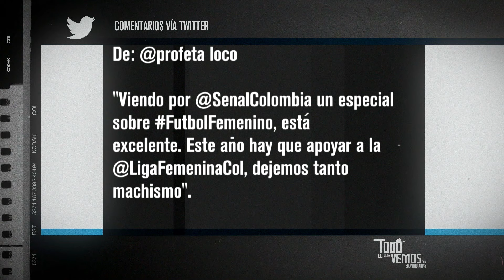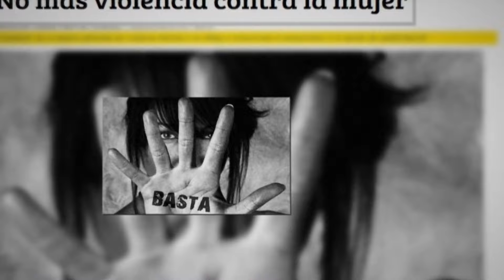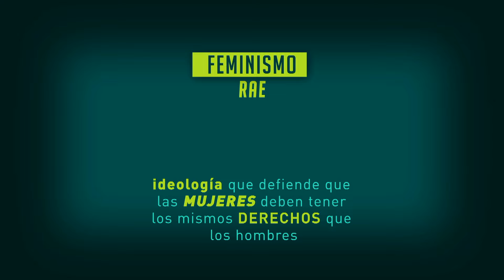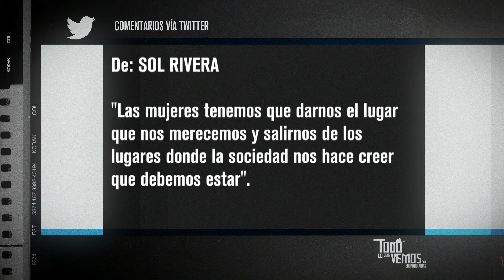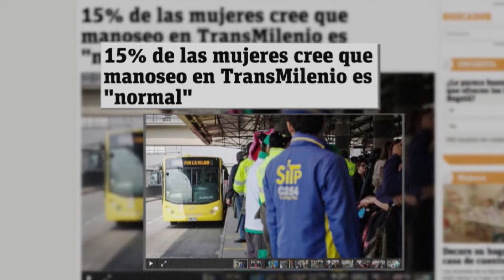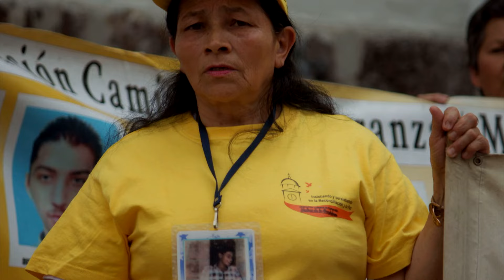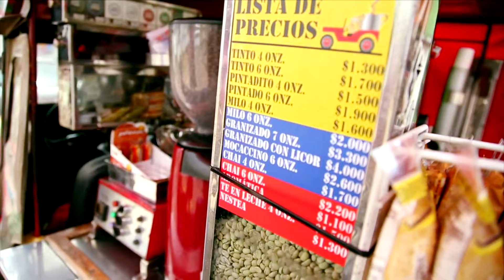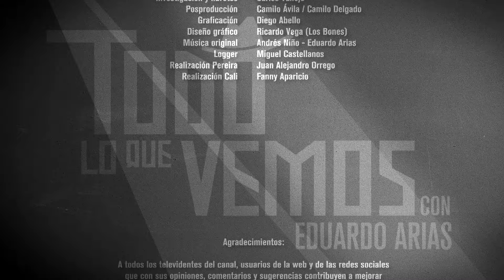Todo lo que vemos - 396 - Capítulo completo - Sábado 11 de marzo